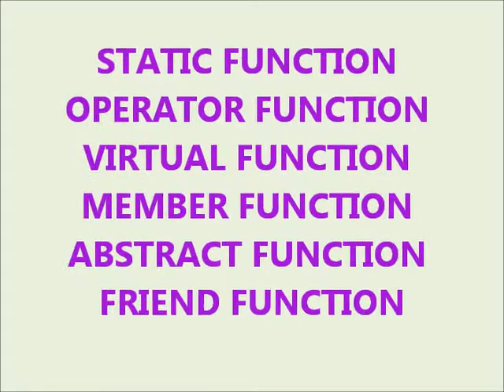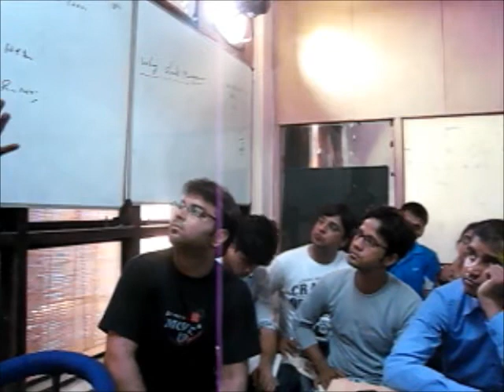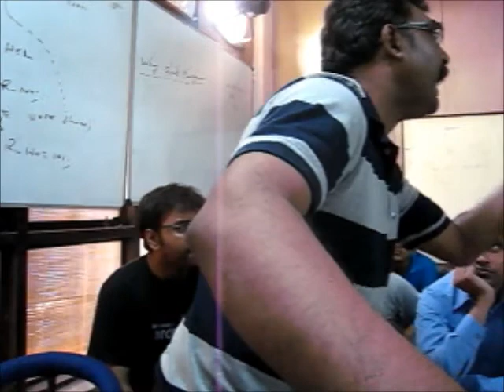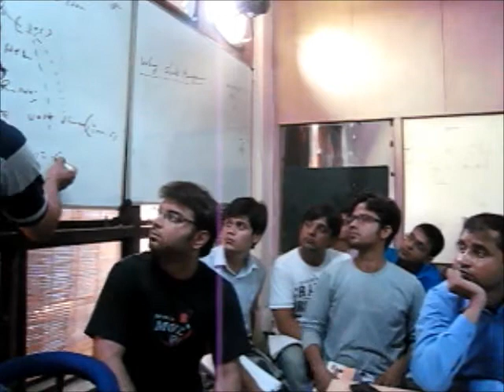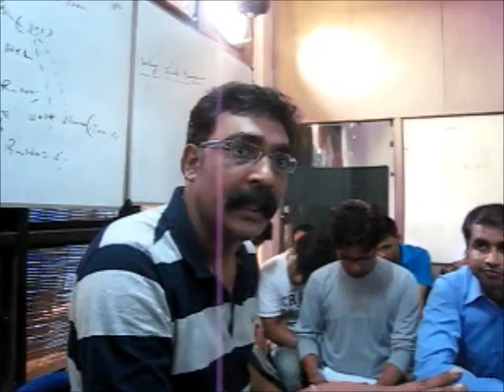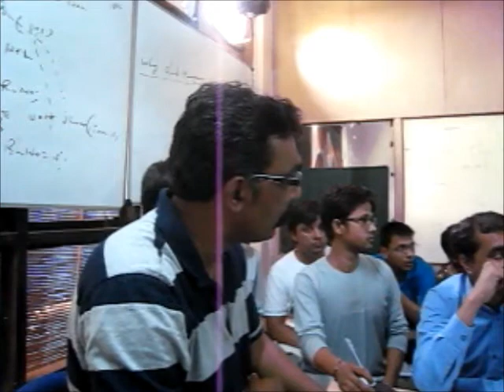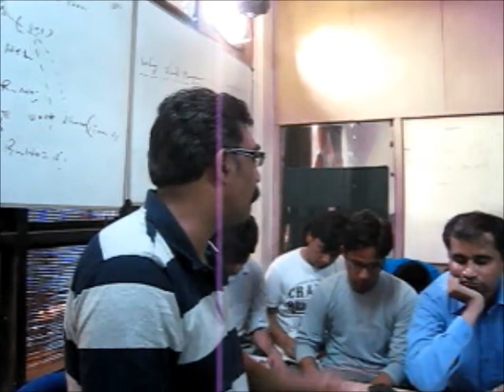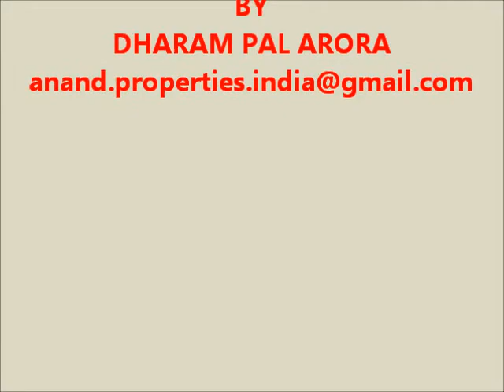STATIC MEMBER FUNCTION 23 6 12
STATIC MEMBER FUNCTION SANDEEP KARAN BY DHARAM PAL ARORA 23 6 12